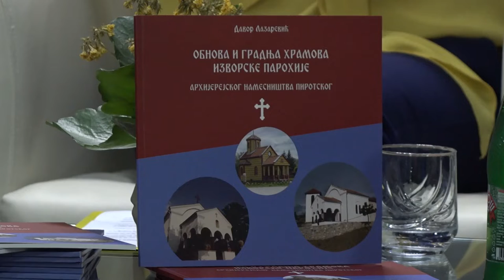PROMOCIJA KNJIGE ''OBNOVA I GRADNJA HRAMOVA IZVORSKE PAROHIJE''